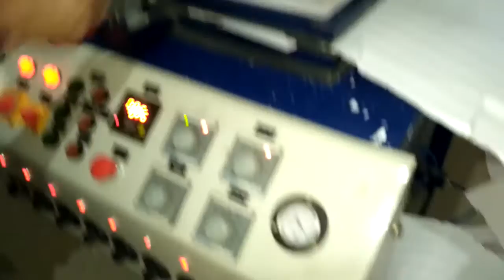STARTING A MULTIPURPOSE DONA PLATE MAKING MACHINE AT HOME 08081308899